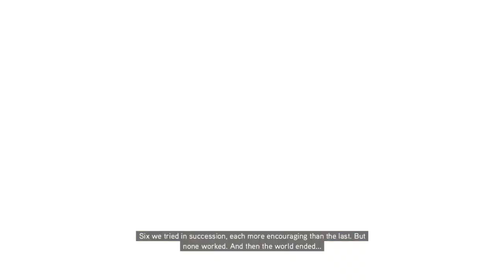Assassin's Creed Revelations Final Ending Scene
უმაგრესი თამაში